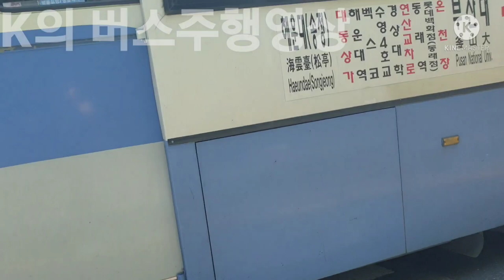[추억이 되어버린 팬더] 부산 100-1번 버스 주행영상(촬영:2019/04/27)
해동여객 구.5362호
오랜만에 폰정리를 할려고 갤러리를 뒤져보니 대박인거 찾았습니다ㄷㄷ
지금은 해동여객에 현대차밖에 없지만 과거 대우차들이 굉장히 많았던 회사였는데요!
무려 당시! 현역으로 활동하던 10년식 팬더 구.5362호의 주행영상을 2개나 찾았습니다!
하나는 4월에 찍은거..하나는 8월에 찍은건데 그중 4월에 찍은거 먼저 올리죠!
이야..이 추억의 승차감과 버스..
이젠 느끼고 싶어도 못 느끼는 승차감입니다..
팬더특유의 삐걱삐걱을 다시 느끼고 싶습니다..
이땐 팬더가 흔했는데(심지어 이때 화신에선 08년식도 다니고 있었음) 지금은 일신의 겨우 2대.. 그것도 이런 오리지널이 아닌 최후기형만 남았죠..
그때 그 팬더가 다시 생각나서 이번에 올려봤습니다..
여러분도 이걸 보시고 추억회상하시길 빌겠습니다.
조만간 8월꺼도 올리겠습니다..